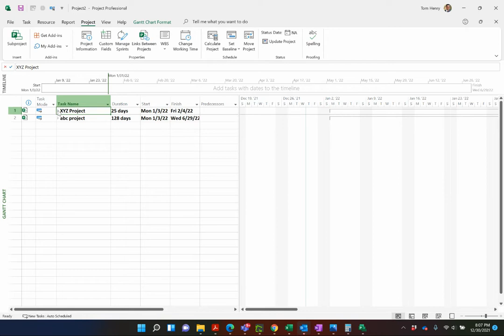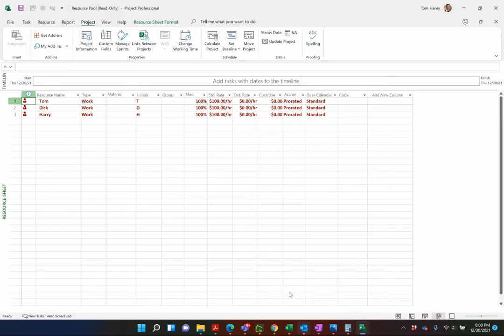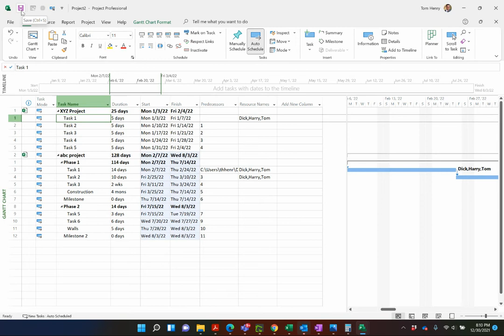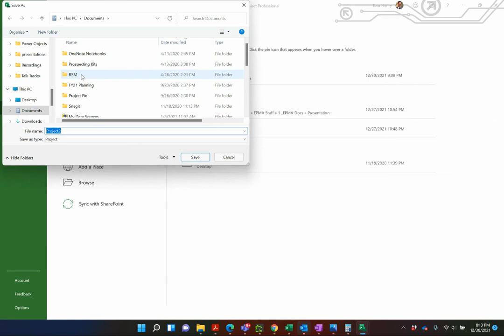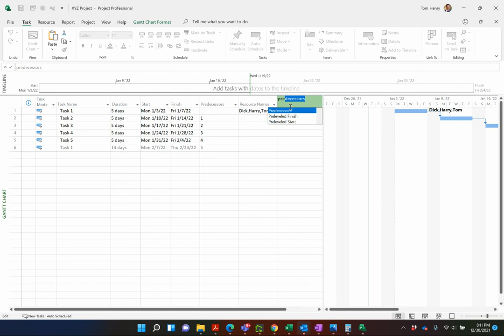How to Create a Master Project in Microsoft Project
In this video I will show you how to create a master project or program within MS Project so that you can look across multiple projects that you may be working on.